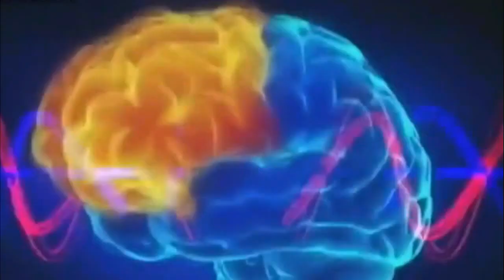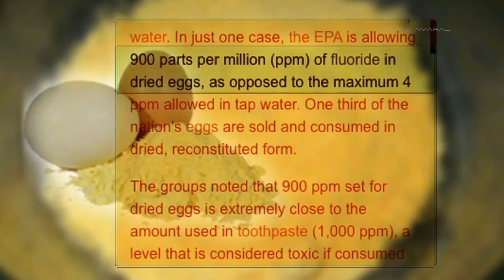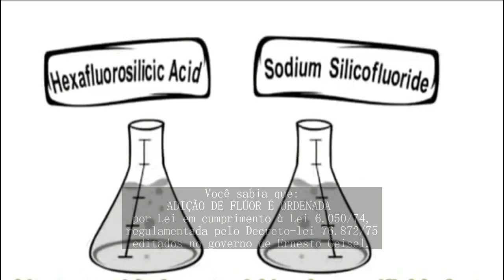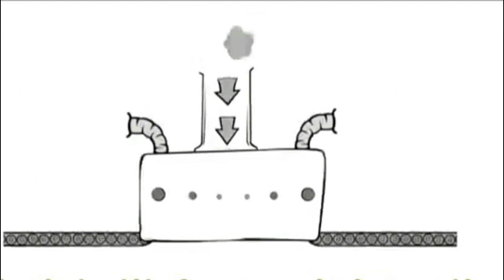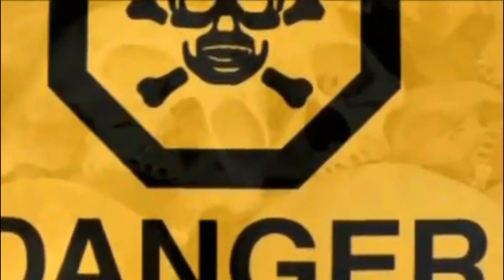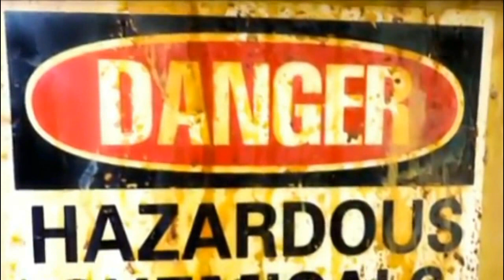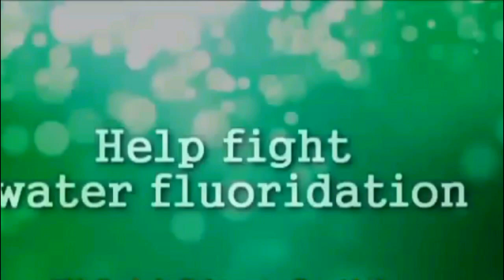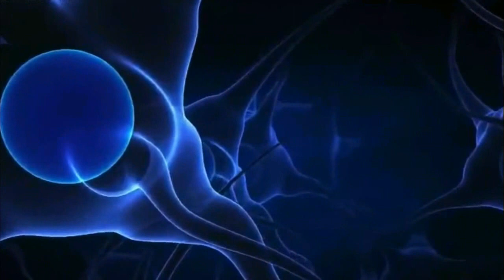Alerta - Esqueça tudo o que te ensinaram sobre o FLÚOR na escola! Imagens não autorais.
Esqueça tudo o que te ensinaram sobre o FLÚOR na escola.
Estão fazendo você beber água fluoretada a mais de 40 anos, você sabe porque? Veja esse vídeo até o fim para descobrir.
▬▬▬▬▬▬▬ஜ۩۞۩ஜ▬▬▬▬▬▬
▓▓▒▒LEIA TODA DESCRIÇÃO ░▒▒▓
▬▬▬▬▬▬▬ஜ۩۞۩ஜ▬▬▬▬▬▬
🔴 Conheça a plataformas Amei Express Perfumes.

▬▬▬▬▬▬▬ஜ۩۞۩ஜ▬▬▬▬▬▬
▓▓▒▒LEIA TODA DESCRIÇÃO ░▒▒▓
▬▬▬▬▬▬▬ஜ۩۞۩ஜ▬▬▬▬▬▬

Muito Obrigado, por:
▬▬▬▬▬▬▬ஜ۩۞۩ஜ▬▬▬▬▬▬
▓▓▒▒░ ▓▓VOLTE SEMPRE ░▒▒▓▓░
▬▬▬▬▬▬▬ஜ۩۞۩ஜ▬▬▬▬▬▬